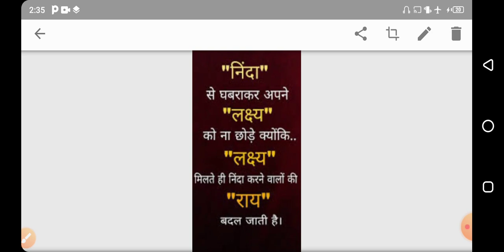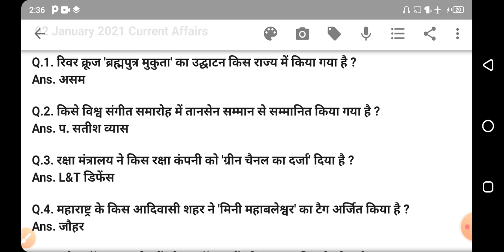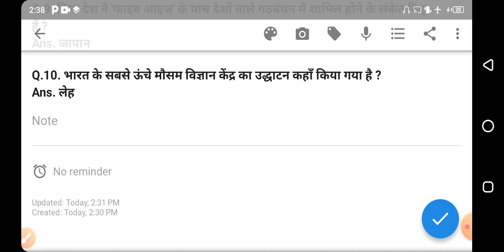Current Affairs 02 Jan 21. top 10 ques.. very helpful for any competition examination by sudhir sir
E mail#

You can found me on also telegram Chanel.

Thankyou..🙏